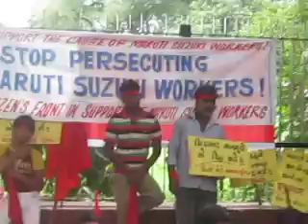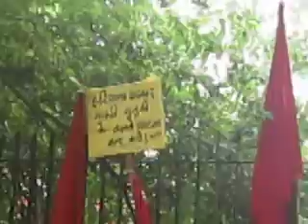protest against maruti-bigul1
Various mass organisations, unions and social activists staged a protest demonstration at Jantar Mantar today against the arbitrary expulsion of hundreds of workers Maruti Suzuki  by the management and the continued persecution of the workers. The protestors also submitted a memorandum to the union labour minister to revoke the suspension of the workers.  -Bigul Mazdoor Dasta, Delhi Metro Kamgar Union, Karawal Nagar Mazdoor Union, Stree Mazdoor Sangthan, Disha Chhatra Sangthan, Citizens Front in Support of Maruti Suzuki Workers' Struggle